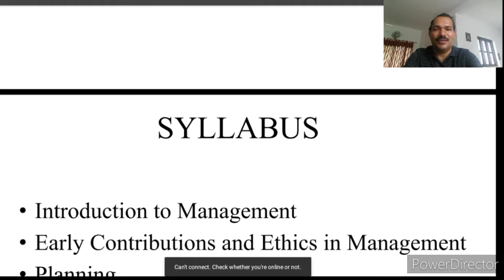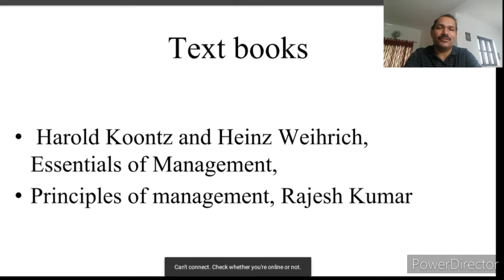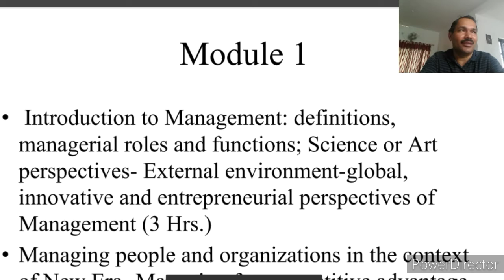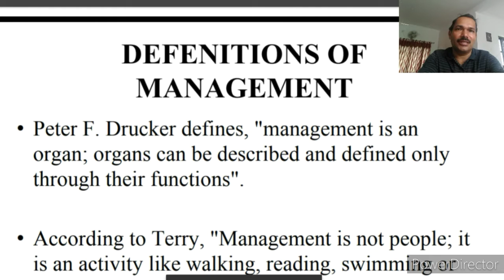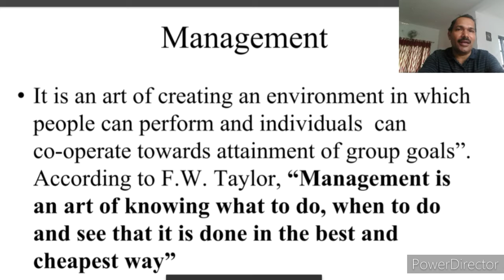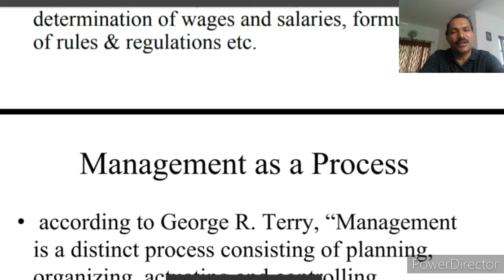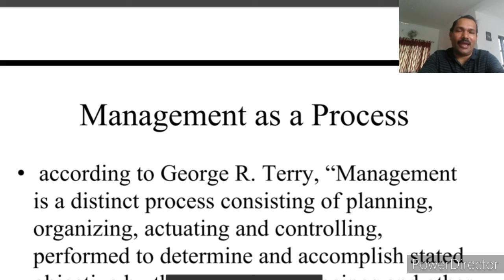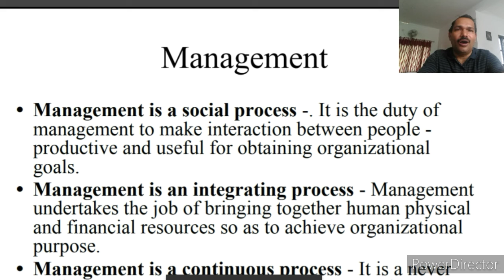PRINCIPLES OF MANAGEMENT| part 1| Lecture by Shaji George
Hello,
"Management is an art of knowing what to do when to do and see that it is be done in the the best and cheapest way."
                           - F W Taylor